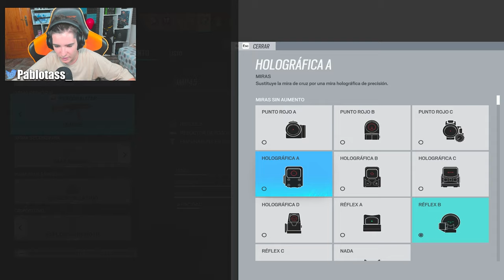JUGANDO con LA *SKIN NIVEL 100* del BATTLE PASS | RAINBOW SIX SIEGE | Vector Glare | Pablotas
⏩En este Gameplay de Rainbow six siege en Vector Glare: JUGANDO con LA SKIN NIVEL 100 del BATTLE PASS

► ¡Sígueme!